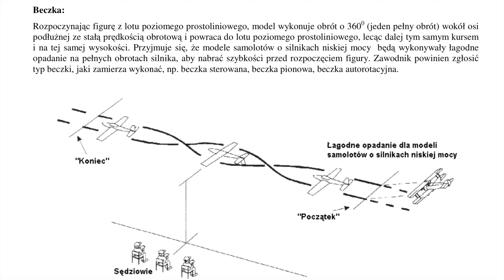Beczka. Program F4-C. Heinkel He-112 pilot Wojciech Pilch. RC MODEL CLUB CRACOW Małopolska.